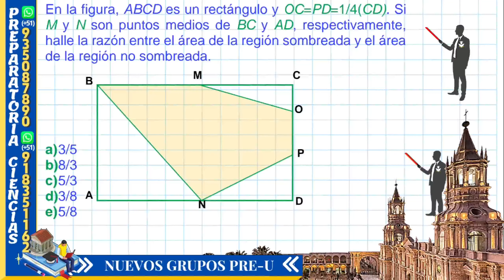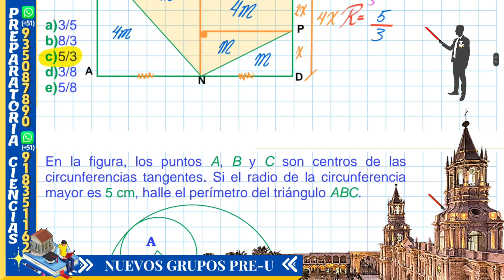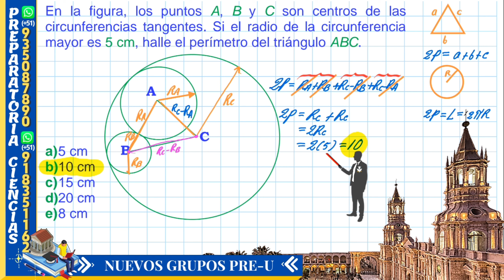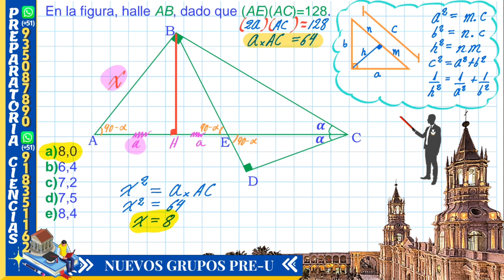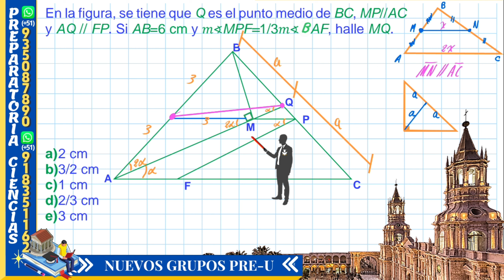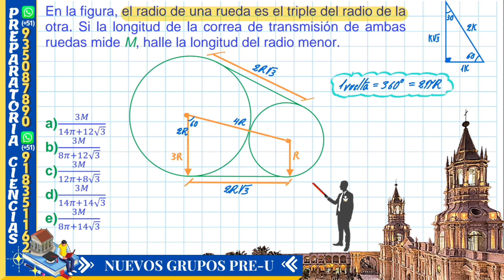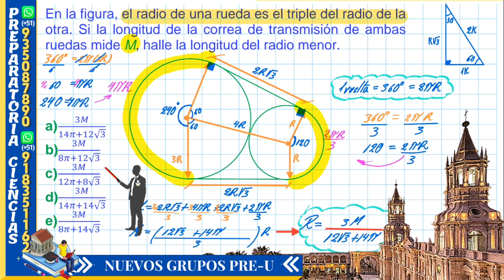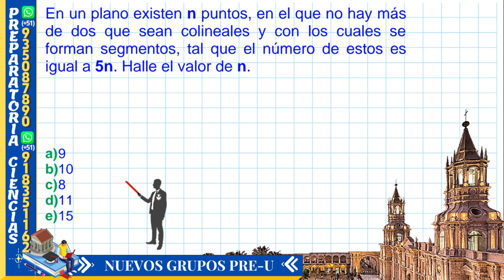Examen de Admisión Parte III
Nuevos Ciclos Anuales de Matemática
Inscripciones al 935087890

👏🏻😀📚CARACTERÍSTICAS DE NUESTRA PREPARACIÓN
• 👉🏻Tendrá Clases en vivo por ZOOM.
• 👉🏻100% interactivas
• 👉🏻Incluye libros y guías descargables.
• 👉🏻Tres evaluaciones por tema.

1-👉🏻RAZONAMIENTO M.
2-👉🏻ALGEBRA
3-👉🏻ARITMETICA
4-👉🏻GEOMETRIA
5-👉🏻TRIGONOMETRIA
6-👉🏻FISICA
7-👉🏻QUIMICA

LLAMAR AL WhatsApp  (de 9am a 6pm)

👉🏻Ecuaciones exponenciales
👉🏻Productos notables
👉🏻Factorizacion
👉🏻Fracciones algebraicas
👉🏻MCM Y MCD
👉🏻Racionalización

👉🏻Cuatro operaciones
👉🏻Divisibilidad
👉🏻Los números primos
👉🏻Números Racionales
👉🏻Proporcionalidad
👉🏻Reparto proporcional
👉🏻Promedios
👉🏻Estadística

👉🏻Ángulos
👉🏻Triángulos
👉🏻Polígonos
👉🏻Cuadriláteros
👉🏻Circunferencia
👉🏻Puntos y lineas notables
👉🏻Proporcionalidad
👉🏻Ángulos poliedros
👉🏻Poliedros regulares
👉🏻Solido poliédrico

👉🏻Sucesiones
👉🏻Analogías y distribuciones
👉🏻Series
👉🏻Números y figuras
👉🏻Operadores matemáticos
👉🏻Habilidad operativa
👉🏻Fracciones
👉🏻Porcentajes
👉🏻Proporcionalidad
👉🏻Problemas sobre relojes
👉🏻Criptoaritmética
👉🏻Mezclas
👉🏻Áreas y perímetros
👉🏻Móviles
👉🏻Análisis combinatorio
👉🏻Probabilidades
👉🏻Razonamiento lógico

👉🏻Análisis dimensional
👉🏻Análisis vectorial
👉🏻Dinámica lineal
👉🏻Rozamiento, fuerza de fricción
👉🏻Dinámica Circular
👉🏻Gravitación universal
👉🏻Movimiento Armónico simple
👉🏻Péndulo simple
👉🏻Calorimetráa, calor
👉🏻Teoría científica de los gases
👉🏻Termodinámica
👉🏻Ley de coulomb y campo eléctrico
👉🏻Potencial eléctrico
👉🏻Capacidad eléctrica
👉🏻Electrodinámica
👉🏻Circuitos eléctricos
👉🏻Magnetismo
👉🏻Electromagnetismo
👉🏻Ondas electromagnéticas
👉🏻Óptica
👉🏻Refracción de la luz
👉🏻Fotométrica

Estructura atómica
Nube electrónica y configuración electrónica
Tabla periódica
Enlace químico
Compuestos inorgánicos
Reacciones químicas
Unidades químicas de masa
Fase gaseosa
Soluciones
Estequiometria
Electroquimica
Cinética Química-Equilibrio químico
ETC.